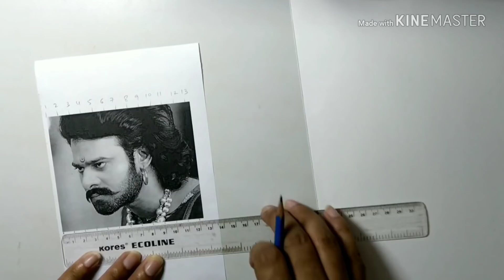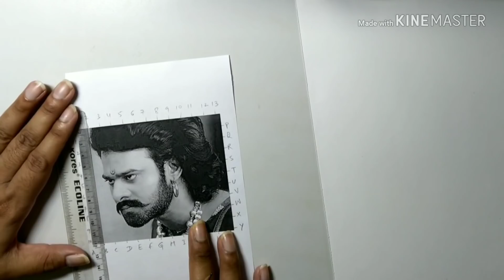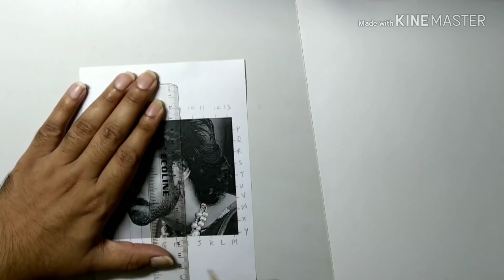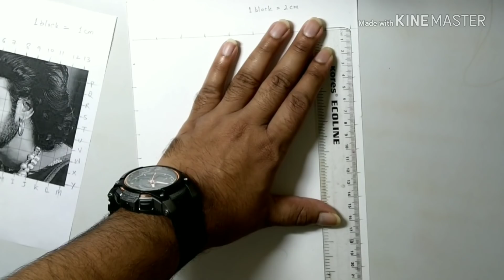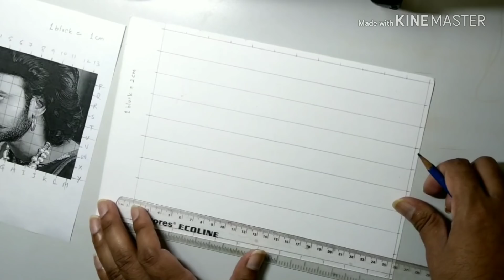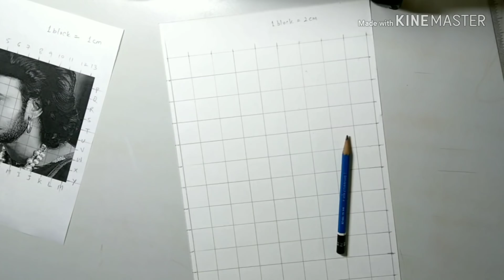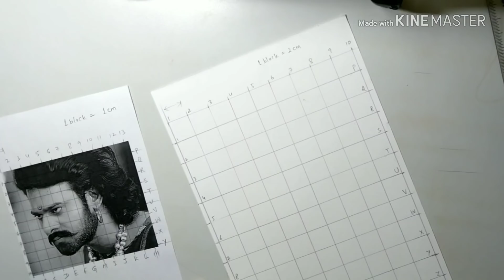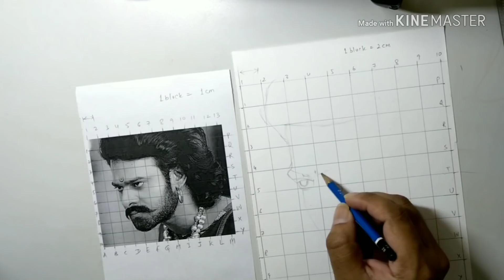How to draw a Face using Grid method- Episode 1 on outline drawing in hindi for beginners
Hello everyone. Now I am here with my new drawing tutorial series on how to draw a face using Grid method. In this series we will be discussing the most common method for drawing portraits i.e. Grid Method. This series will be in parts and this is episode 1 where I am giving you the basic deatils of grid method, how we use this method to get the right proportions. I am drawing actor Prabhas i.e. Bahubali, blockbuster of 2017. I am drawing side face in this tutorial so you all will be benefitted in terms of getting right proportion in side view. Hope you all like this series.